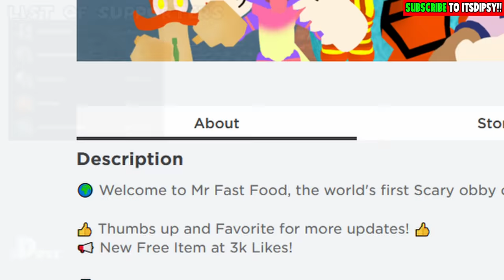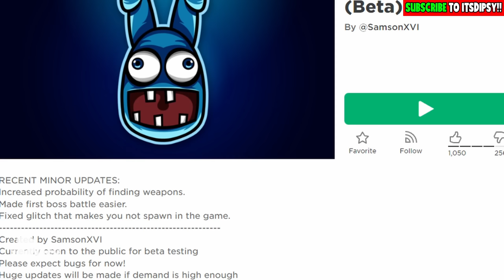🌈 ESCAPE SCARY HAMBURGER [SCARY OBBY] | Dipsy Plays Roblox Escape Mr Fast Food Chapter 3